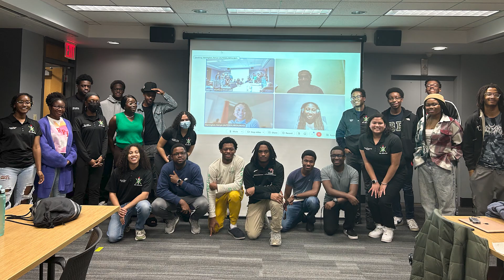Finding Belonging On Campus | RPI | The College Tour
Tommy Kabiawu is a junior electrical engineering major at Rensselaer Polytechnic Institute RPI). Originally from Fair Lawn, New Jersey, Tommy shares how he found community on campus. He plays on the RPI football team and is treasurer for the RPI chapter of the National Society of Black Engineers.